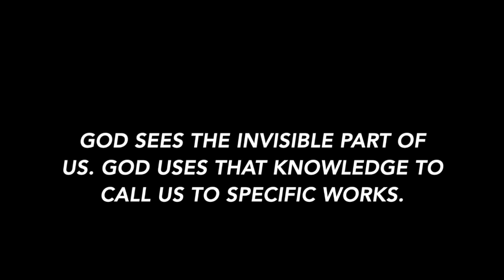Mobile, Alabama Emanuel AME Church(1869) Sunday School Lesson #2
Title: Called Before Birth